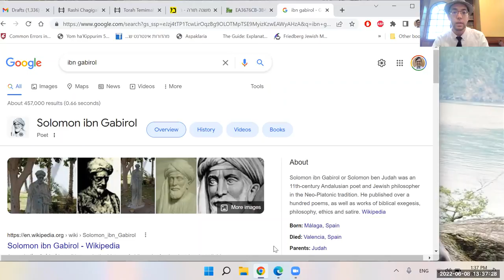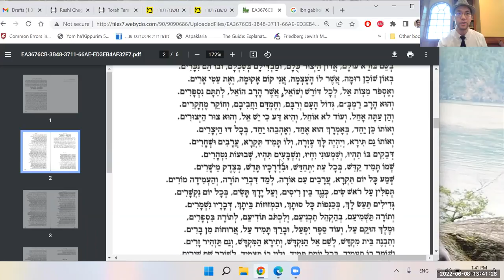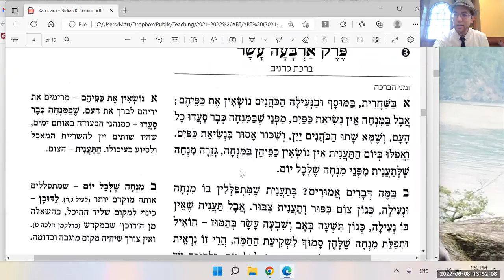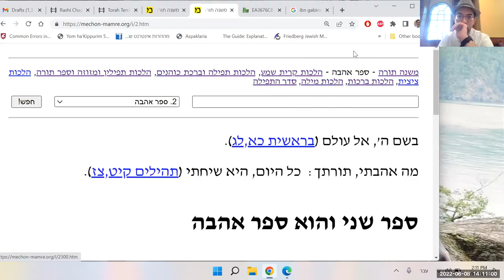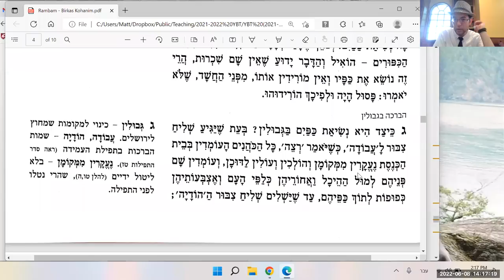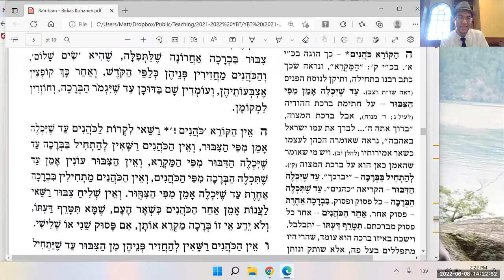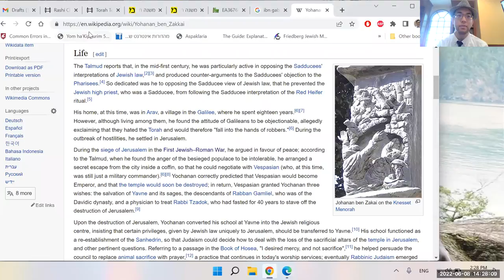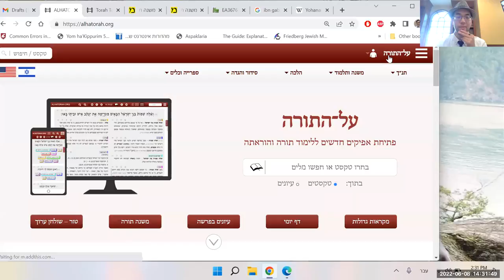The Mitzvah and Procedure of Birkas Kohanim (Hilchos Tefilah u'Birkas Kohanim 14:1-7)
This afternoon (6/8/22), in our Rambam Bekius chavurah, we began learning a new and exciting topic: Birkas Kohanim, chosen in part because it's featured in this week's parashah. Today, after a brief intro about Qafih's Taryag poem, we learned through the introductory sources in the Rambam about Birkas Kohanim, followed by the halachos outlining the procedure of the berachah outside of Mikdash. Tomorrow we'll contrast this with the procedure IN Mikdash (בג"ה).
מקורות:
קאפח - פיוט של תרי"ג מצוות להרמב"ם
רמב"ם - ספר המצוות, עשה כו
רמב"ם - משנה תורה: הקדמה, עשה א-לט
רמב"ם - משנה תורה: ספר אהבה, הלכות תפלה וברכת כהנים ו:ד-ה; יד:א-ז
רמב"ם - משנה תורה: ספר זמנים, הלכות תעניות א:יז
חגיגה דף טז עמוד א